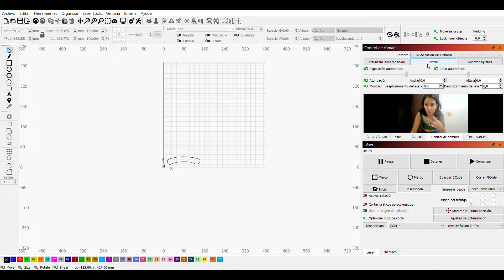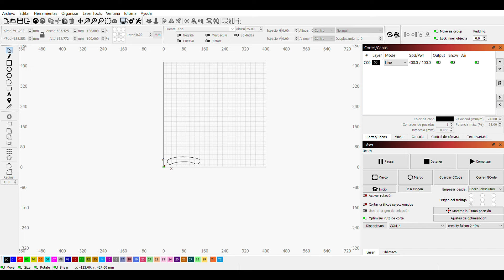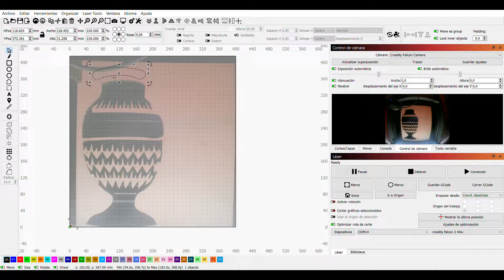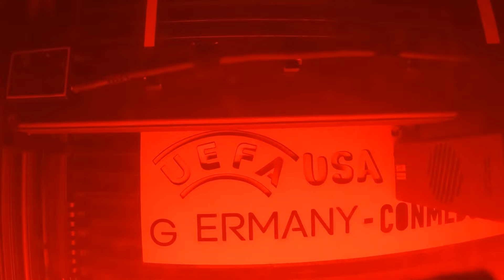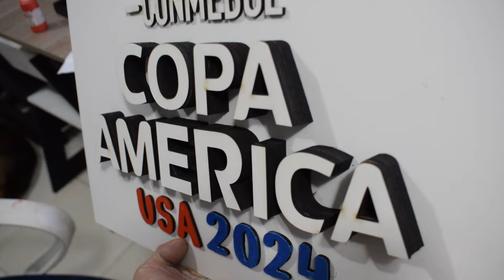Un día conmigo haciendo letreros ft Falcon 2 PRO de CREALITY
Aquí un video de un día conmigo haciendo varios LETREROS en MADERA con CORTE LÁSER de la EURO COPA y la COPA AMERICA y dejandolos totalmente listos y pintados :)
me encantaron los resultados así que aquí este video. no olviden dejar su LIKE  y estén pendientes del canal que se vienen muchos videos brutales ;)